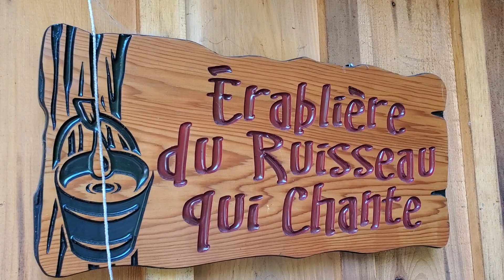2x6 plis dans le feu, évaluation (Les Sucriers)